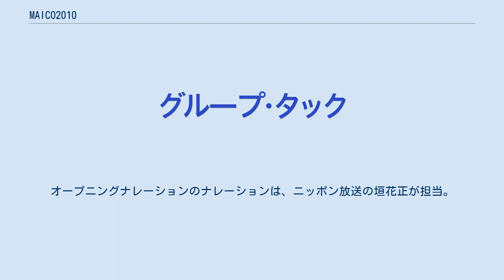MAICO2010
『MAICO2010』（まいこ にーまるいちまる）は、ニッポン放送が中心となって行ったメディアミックスプロジェクトで、ラジオドラマ、漫画、アニメのタイトル。
 1997年当時、アニメ番組に力を入れていた時代のラジオドラマとして放送。
その後「ヤングキング」でコミック化。
また、1998年から半年間WOWOWのアニメコンプレックス枠において『アンドロイド・アナ MAICO 2010』としてテレビアニメ化もされた。
 ラジオ版はニッポン放送「ゲルゲットショッキングセンター」で23時台の内包番組として放送された。
正式なタイトルは「2010年ラジオの旅 アンドロイドアナ MAICO2010」。
 1997年から1年間放送され、ゲルゲットショッキングセンターでは特集を組んで番組をバックアップしていた。
また放送初期は別番組「岩男潤子と荘口彰久のスーパーアニメガヒットTOP10」内で、1週間の総集編的な番組を放送していた。
原作者でもある勅使川原昭は同番組のディレクターであり、番組開始の仕掛け人でもある。
 番組後期はSONYがスポンサードし、番組と連動した新商品アイディアの募集も行っていた。
 2010年、第3次メディアミックスと呼ばれるメディアの変化にさらされていたニッポン放送は社運をかけた世界初のアンドロイドアナウンサー「MAICO」を製作。
MAICOを中心とした、架空の未来のニッポン放送社員たちとの話。
 キャラクターの名前や特徴には、ニッポン放送やその他ラジオに関係する人名や特徴が取り入れられている。
 その他、露木茂、松村邦洋、ゲルゲットショッキングセンターのパーソナリティーだった井手功二やLFクールK、番組のディレクターである土屋夏彦などがゲストとして出演した。
 『ヤングキング』（少年画報社）上で連載された。
著者は清水としみつ。
 1998年4月6日から同年9月28日にかけてWOWOWのアニメコンプレックス枠で放送された。
15分番組で全24話。
本放送終了後は『よりぬき。
アンドロイド・アナMAICOさん 2010』と題して一部の話を飛ばして同じ放送枠で再放送もされていた。
 本作は、近未来の日本において、業界初のアンドロイドラジオアナウンサーとしてニッポン放送に採用されたMAICOの成長を描く。
舞台は、当時ニッポン放送は有楽町本社建替えのため港区お台場のフジテレビ社屋内に移っており、現社屋の資料が全く無い状態であったことから近未来が舞台ではあるが、スタジオがお台場のままという設定で描かれている。
 2007年10月からTOKYO MXで放送された。
30分番組とするため1回につき2話ずつの放送に再構成され、エンディングはカットされた。
18話で唐突に終了することとなった。
 声優はアニメのものである。
オープニングナレーションのナレーションは、ニッポン放送の垣花正が担当。
 日付は発売日である。
 アンドロイド・アナ MAICO 2010に関するカテゴリ: